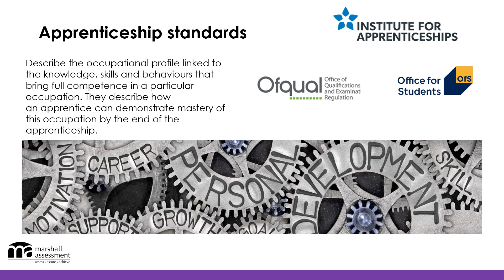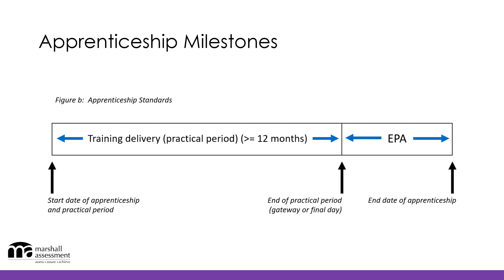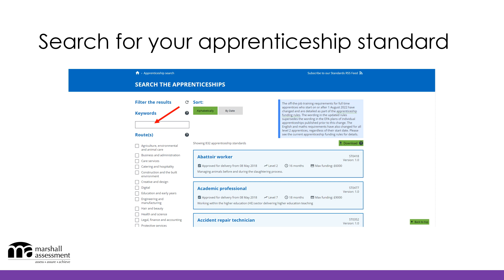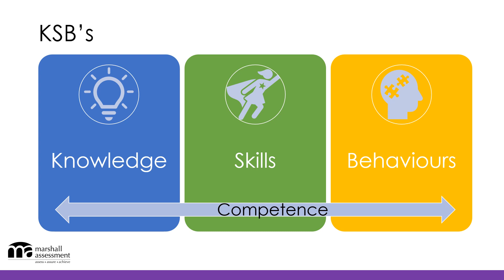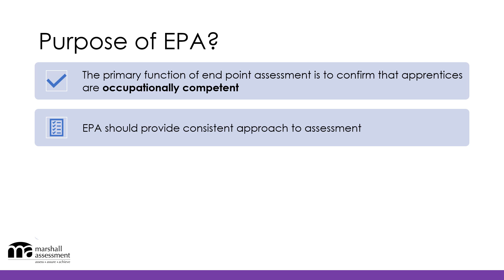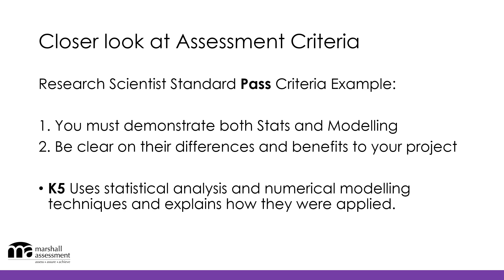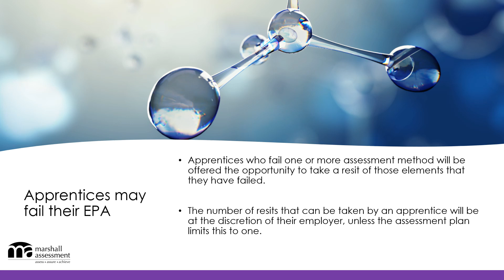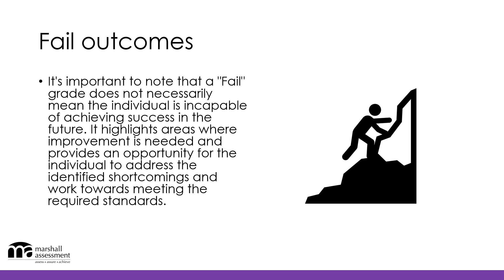End-point assessment preparation workshop: Level 7 apprenticeships - Marshall Assessment